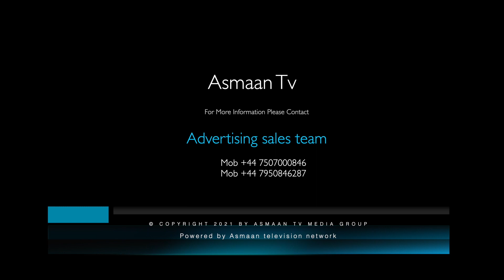Leila Motlagh I Love and Marriage Wedding Planner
Love and Marriage Wedding Planner